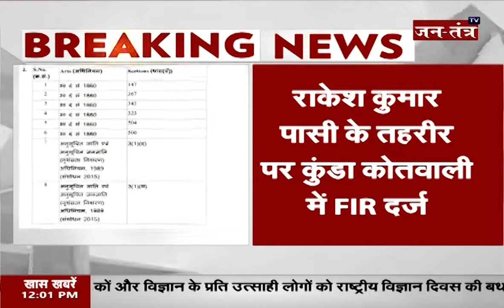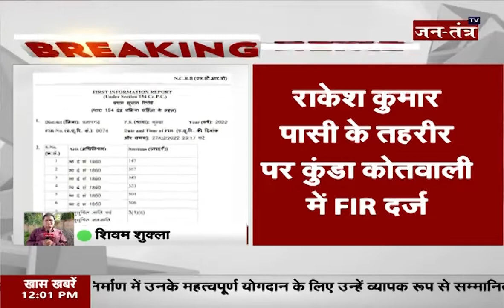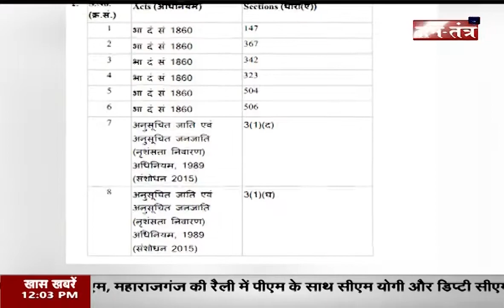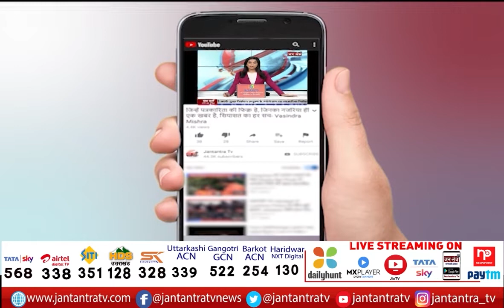Pratapgarh: Raja Bhaiya पर गंभीर धाराओं में FIR दर्ज | Raja Bhaiya Kunda | राजा भैया पर FIR दर्ज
About Video:
प्रतापगढ़ः रघुराज प्रताप सिंह उर्फ राजा भैया पर FIR दर्ज